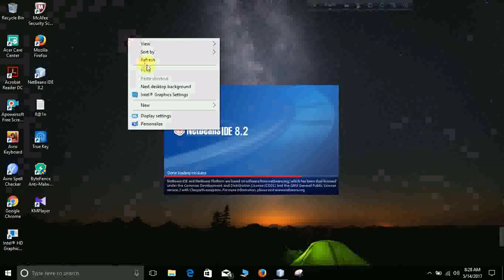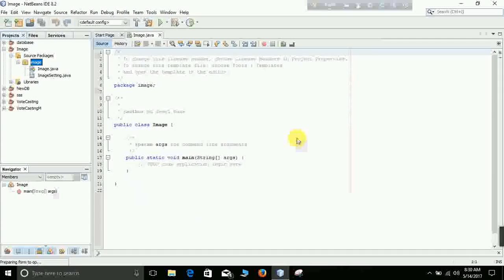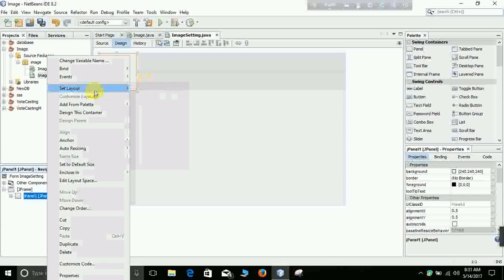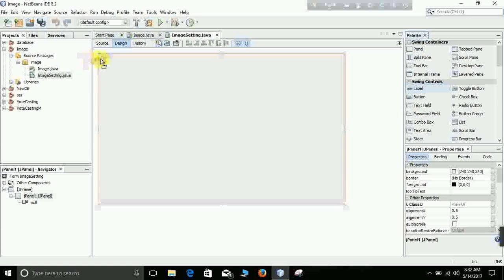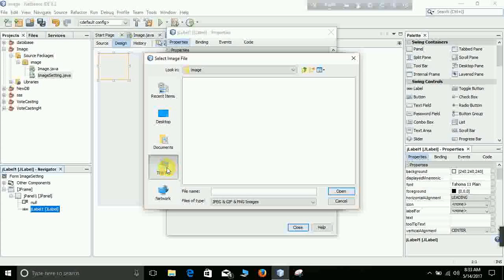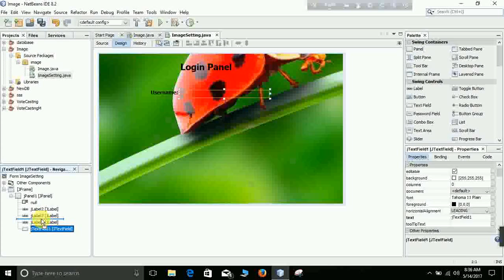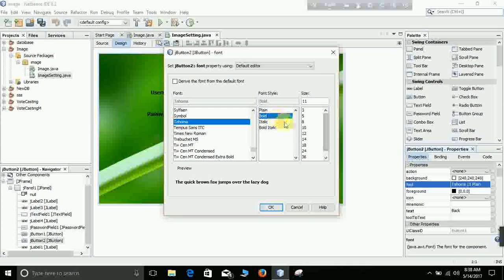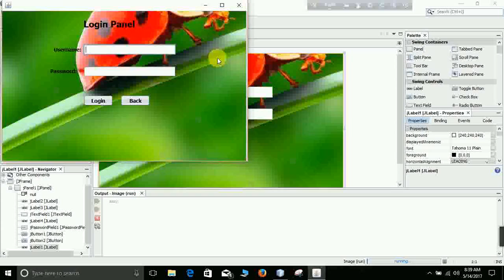How to add Jframe Background Image by Netbeans!!!!!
This video only for learn about Java...